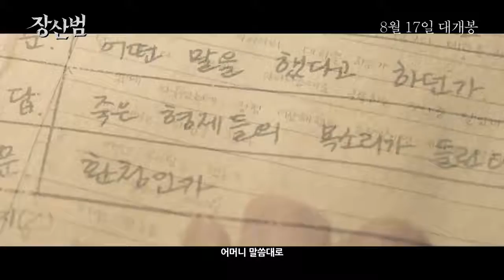[장산범] 허정 감독 코멘터리 예고편